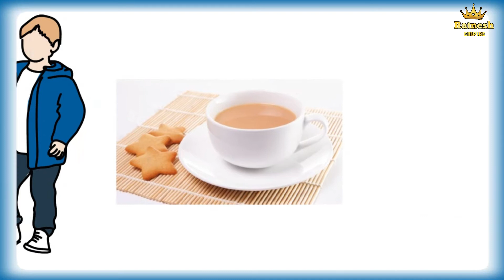The Thief's Story Class 10 | The Thief's Story Class 10 in Hindi | Full Summary | Students Empire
The Thief's Story | Class 10 | Full Summary | Footprints Without Feet